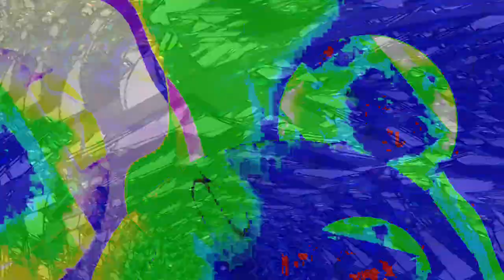[EPILEPSY WARNING] Movie 24 02 12 20h04m06s